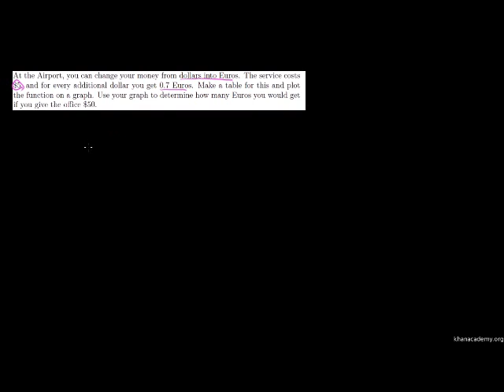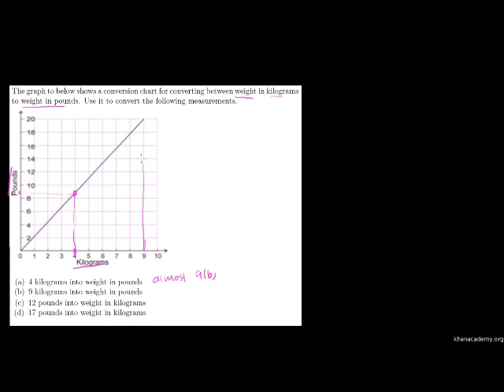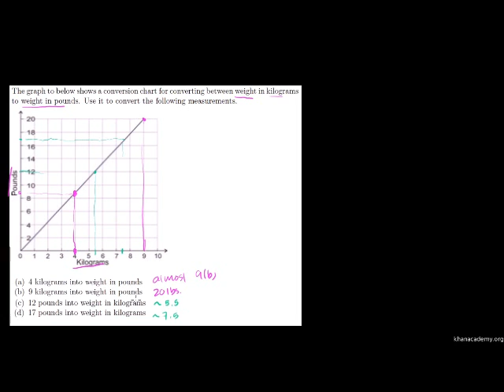Graf bagi Persamaan Linear